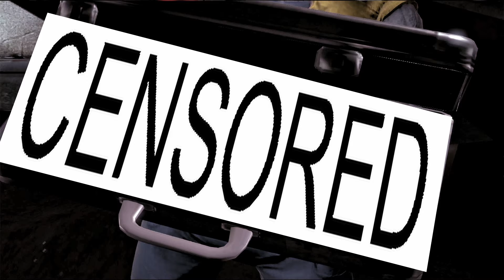DC Super Heroes Unnecessary Censorship 4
After far too long, I have finally returned to unnecessary censorship for our beloved DC Comics characters. The likes of scenes from Batman: Arkham, Suicide Squad: Kill the Justice League, Teen Titans Go!, and many more have been bleeped and censor-boxed regardless of actual need for my own diabolical sense of humor. Prepare to see Batman, Superman, Wonder Woman, Harley Quinn, Bane, Green Lantern, the Joker, and more as you never have before! Unless, of course, you also go on that one website. You know the one. No shame here.